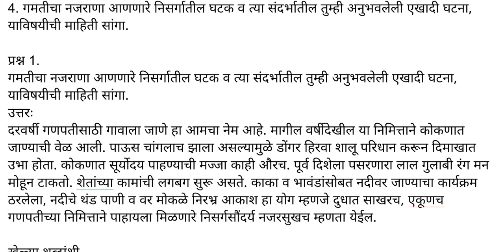Class 8 MARATHI Chapter 7 नातवंडांस पत्र Maharashtra State Board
Class 8
MARATHI
Chapter 7 नातवंडांस पत्र